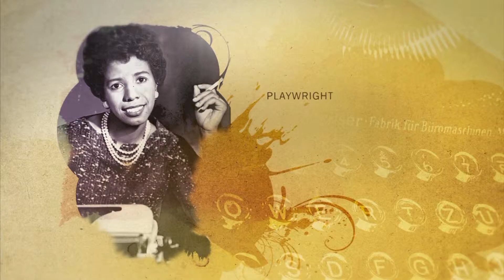BHM Lorraine Hansberry- Irika